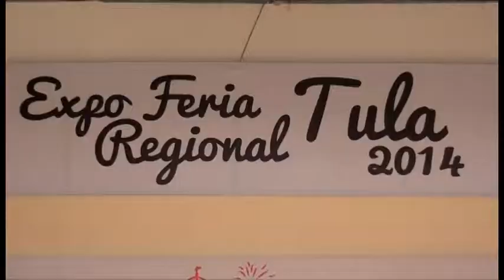EMPRENDEDORES TELEVISA -- FERIA REGIONAL DE TULA, TAM.